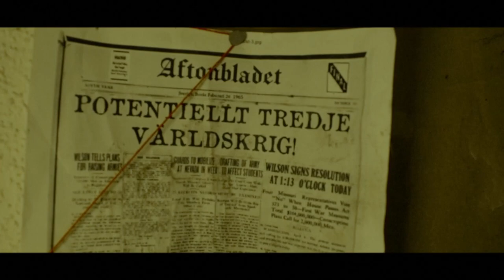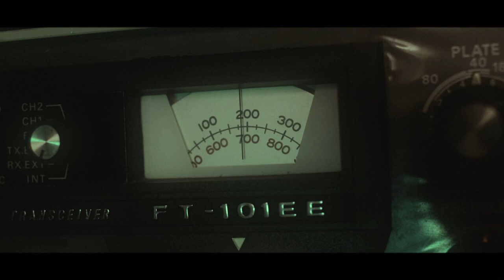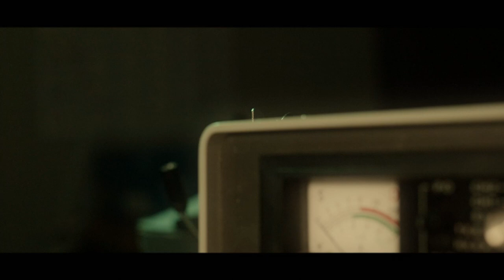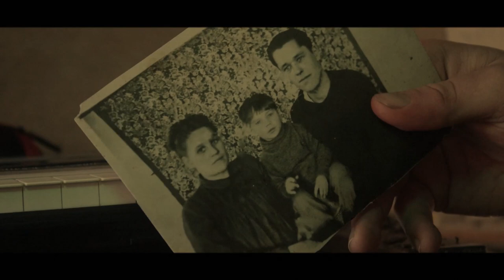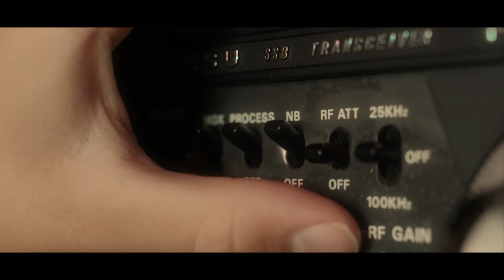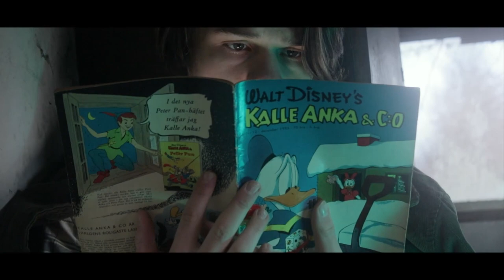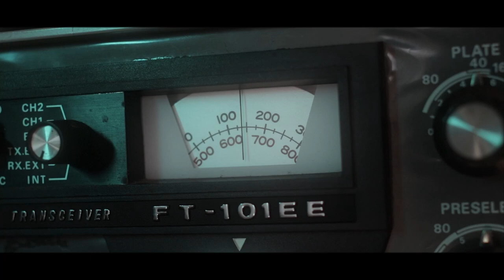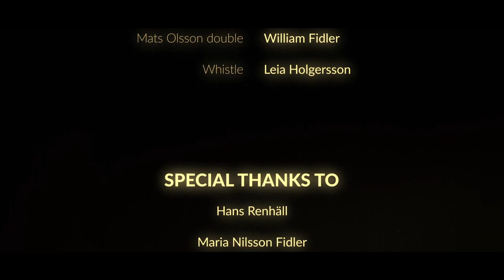SETTLE - Swedish Short Film [Eng Sub]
It's 1976, the cold war lead to a WWIII where the armies used nuclear in Europe. It lead to an apocalypse which made the scandinavian population flee out north.
But one boy ended up in the middle of it, trapped. It's now about three years later, the boy is still active trying to find life while the time is running out. How will it go?

Det är 1976, det kalla kriget ledde till ett tredje världskrig där arméerna använde kärnvapen i Europa. Det ledde till en apokalyps som fick den skandinaviska befolkningen att fly norrut.
Men en pojke hamnade mitt i det, instängd. Det är nu ungefär tre år senare, pojken är fortfarande aktiv och försöker hitta livet medan tiden rinner ut. Hur ska det gå?

Manus & Regi     WILLIAM FIDLER

Skådespelare     JOHANNES LEIJON